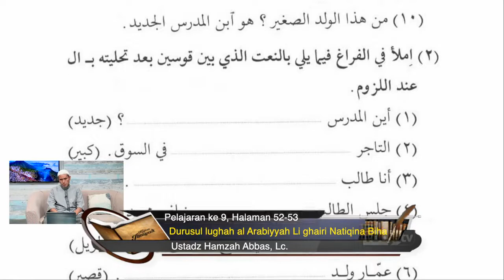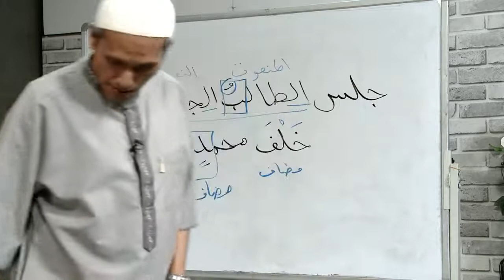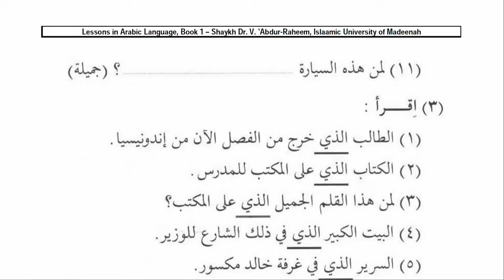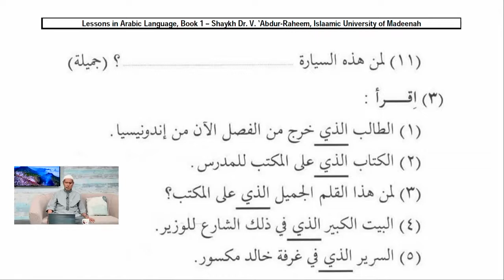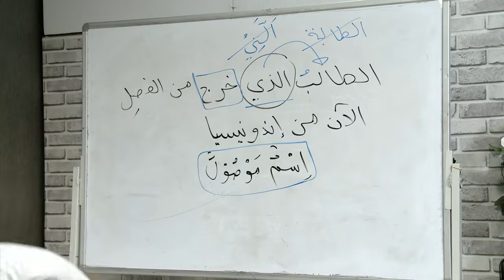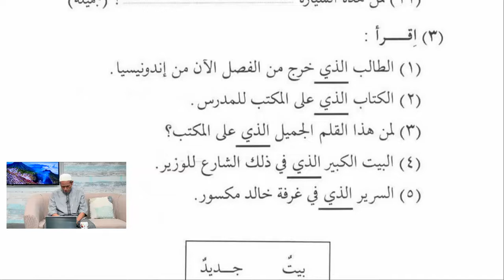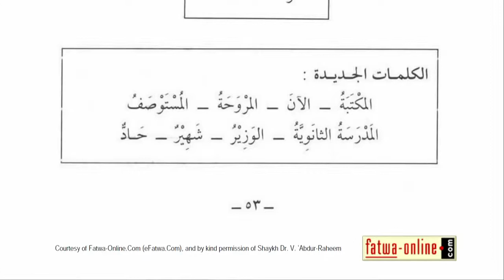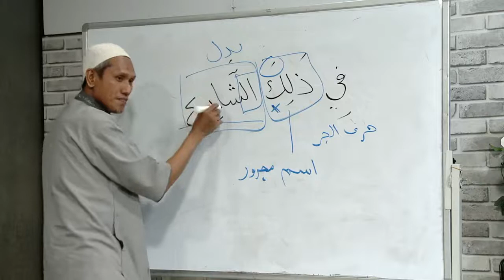Durusul Lughah #34 : Jilid 1 Halaman 52 - 53 | Ustadz Hamzah Abbas, Lc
*Mari doakan, dukung & berkontribusi dalam agenda dakwah Lughatul Qur'an.*

Yang insyaa Allah akan istiqamah menjadi platform pendidikan bahasa Arab, Al Qur'an, & ilmu Syar'i.

📝 DIBINA OLEH:
- Ustadz Hamzah Abbas, Lc

📱Untuk ikut andil berdonasi dalam dakwah Ma'had Lughatul Qur'an silahkan menghubungi Admin Official :

Jazakumullah Khayran, Barakallahufiikum..